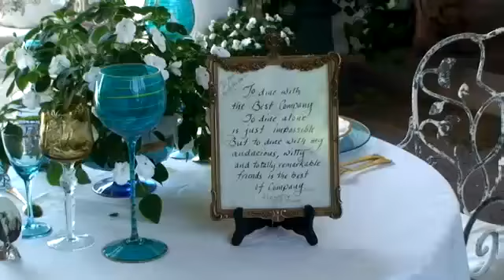Sumptuous Settings Antiques in Bolton Landing, NY 12814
a short video profile of Sumptuous Settings Antiques in Bolton Landing, NY 12814